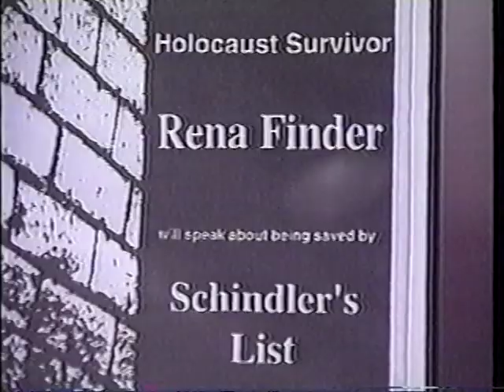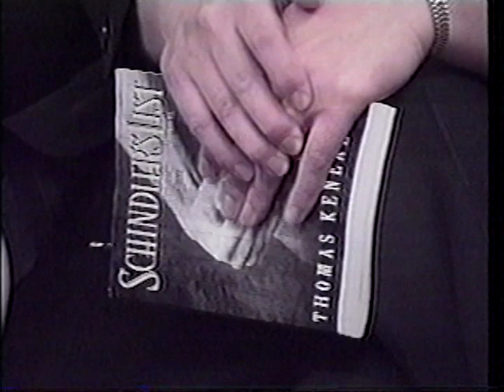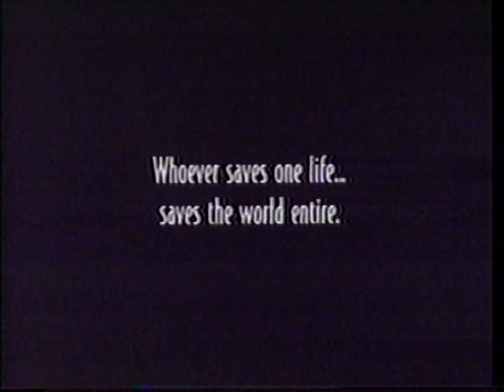Schindler's List Survivor Speaks Out Following Release of Spielberg Film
Rena Finder, who survived the holocaust by working in the factories of Oskar Schinder during the Nazi occupation of Poland during World War II, speaks regularly, when invited by schools and community groups, about her experiences during the war and about how being on Schindler's list saved her and her mother from certain death.  This 1994 visit to Middlesex Community College in Lowell, Massachusetts followed the release of Steven Spielberg's Academy Award-winning film about Schindler.  This video, prepared for viewing on local cable television, includes scenes from the movie and other material courtesy of the studio.  @VideoScrapbookOfOurTimes

Video Scrapbook - The companion channel to VideoCollectabes - where you'll find an even wider variety of reflections of our ever evolving world.